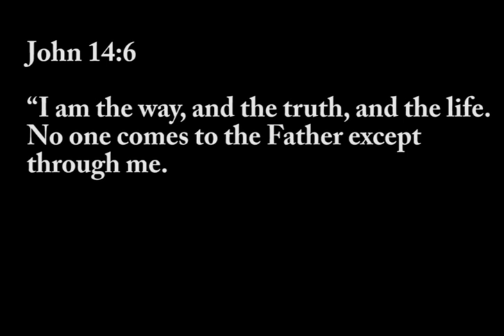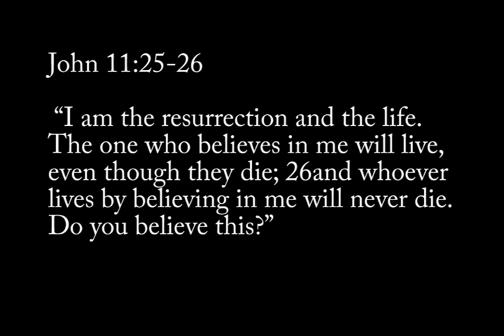Visions and Dreams: Part 1 - AN INTENSE VISION OF JESUS!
Part 1 of this video is about my vision of the spirit of Jesus appearing.

Music -Opening and closing song - Keep Me By Patrick Dopson